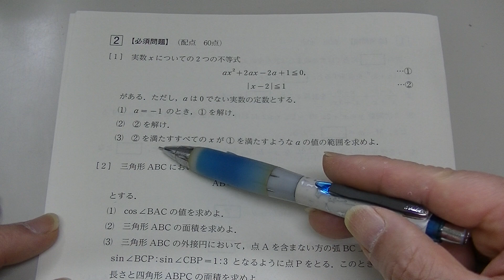上野丘高校の塾生からの質問（２０２０年度第２回全統高２模試・数学）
大問２